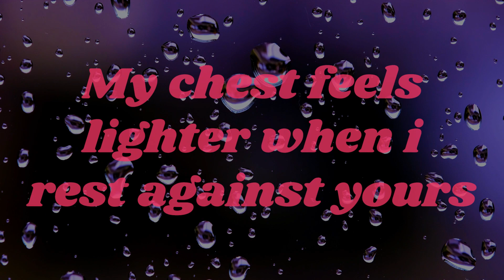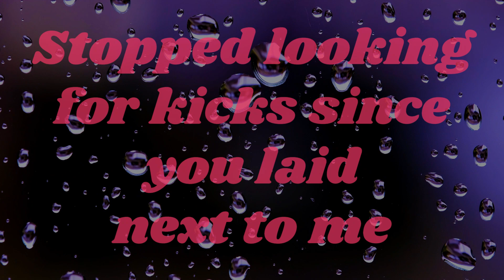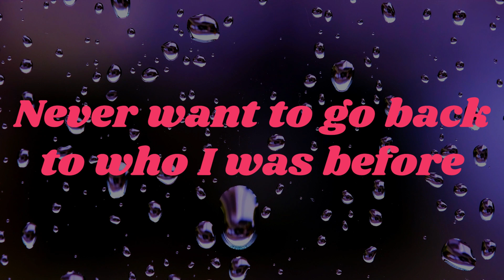Better now/Bättre nu the wedding nightcore (English lyrics) Peg Parnevik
This is the English version of Bättre nu the wedding -- Peg Parnevik

This is a speed up of the song.

Lyrics: @spegelspeedz